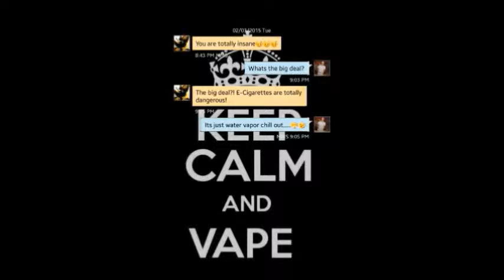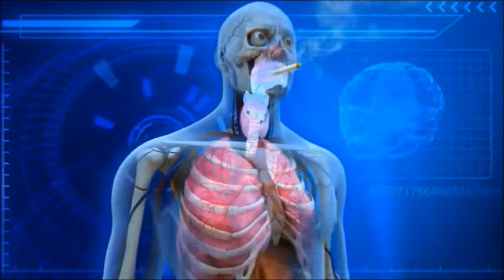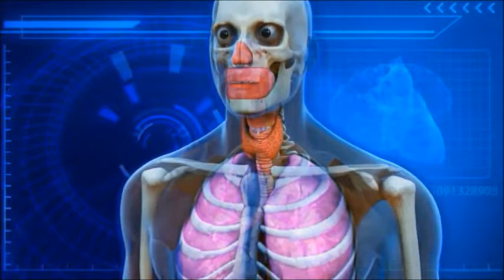MARCUS STRICKLAND HEALTH PSA